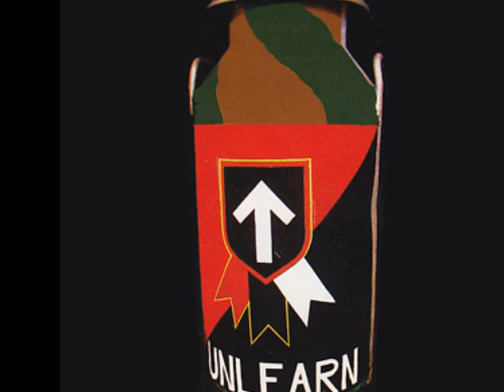Julian Cope - All The Blowing-Themselves-Up Motherf---ers...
(Will Realise The Minute They Die That They were Suckers)

Couldn't have put it better myself. :D